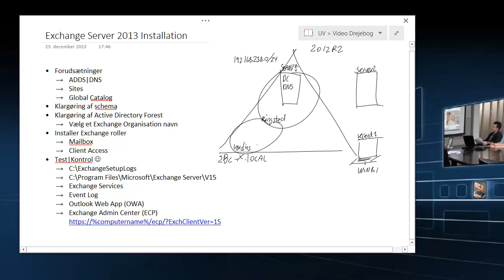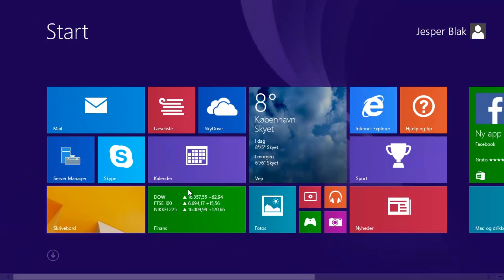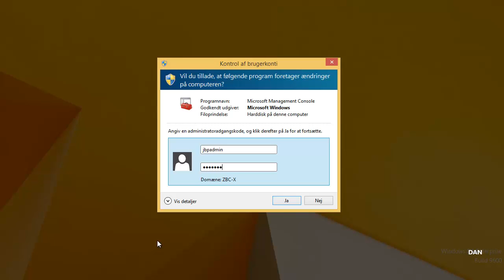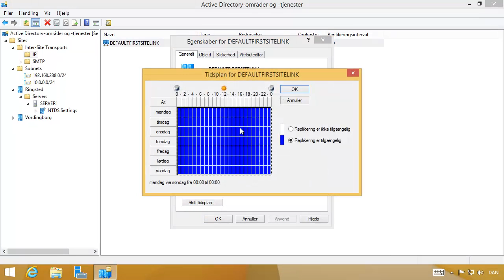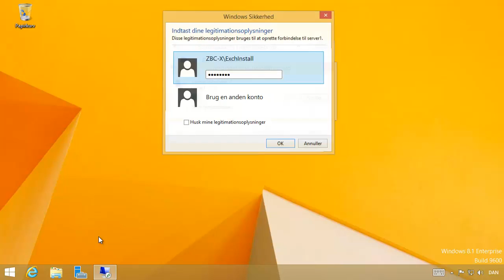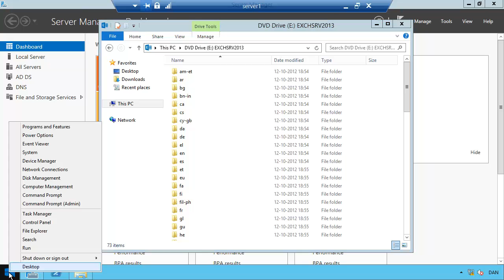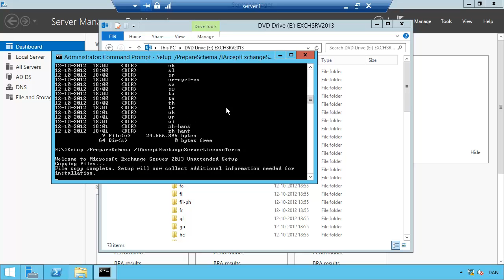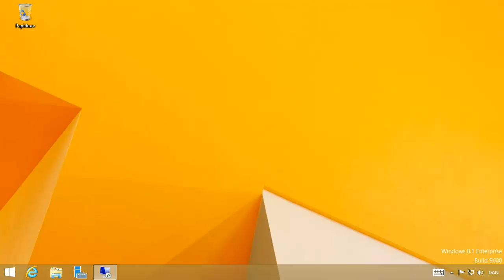Exchange Server 2013 Installation Part1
Installation af Exchange Server 2013 på Windows Server 2012R2.
Part 1 indeholder klargøring af Active Directory, Sites og Services, samt klargøring af schema og AD til Exchange.